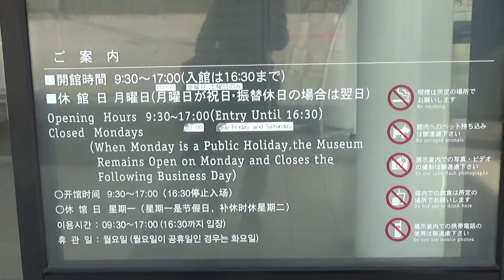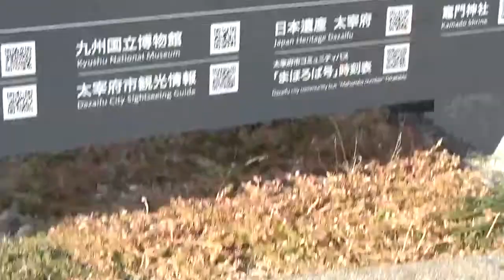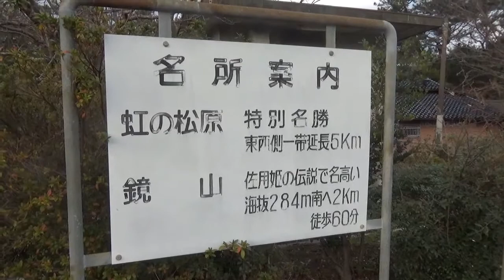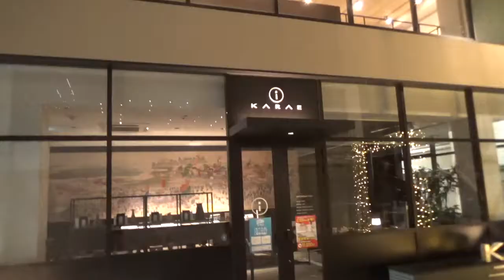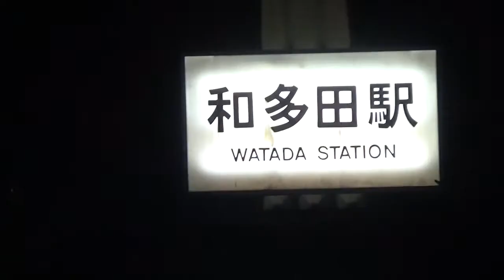【四国&九州(15)】日本最大の松原"虹の松原"を散策【佐賀県唐津市】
00:00～00:20 福岡(天神)駅→太宰府駅
00:20〜03:19 太宰府天満宮
03:19〜04:02 太宰府駅→虹ノ松原駅
04:02〜07:42 虹の松原
07:42〜08:34 虹ノ松原駅→唐津駅
08:34〜10:29 唐津駅周辺

■ブログ
気まぐれ一人旅↓